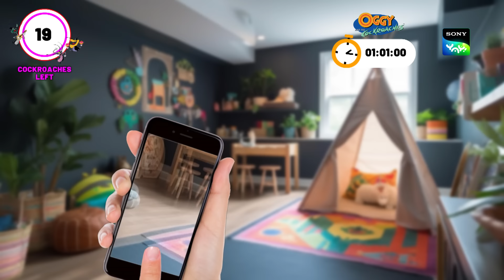ট্রেনে ডাকাতি | Honey Bunny Ka Jholmaal | Full Episode in Bengali | Videos For Kids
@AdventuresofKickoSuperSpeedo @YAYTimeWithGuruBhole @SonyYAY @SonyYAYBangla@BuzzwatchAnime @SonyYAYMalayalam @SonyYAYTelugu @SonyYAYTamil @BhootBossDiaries